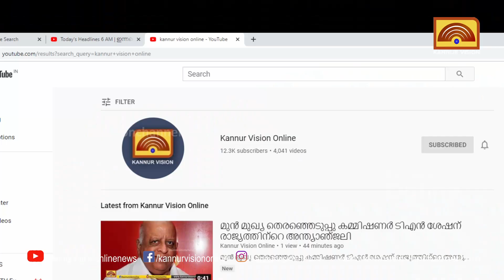പാനൂരിൽ പ്രവാസിയുടെ വീടിന് മുന്നിൽ സത്യാഗ്രഹ സമരവുമായി ചമ്പാട് സ്വദേശിയും കുടുംബവും